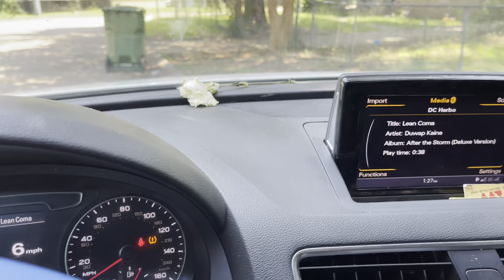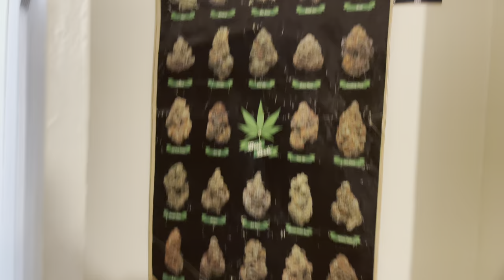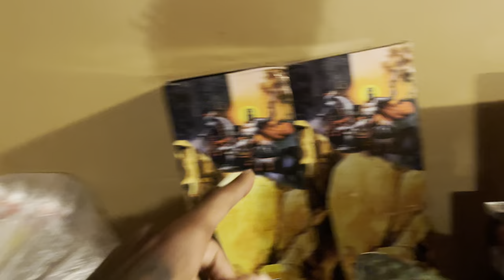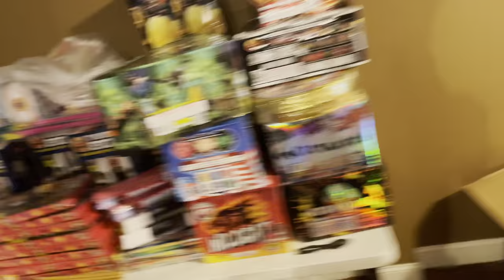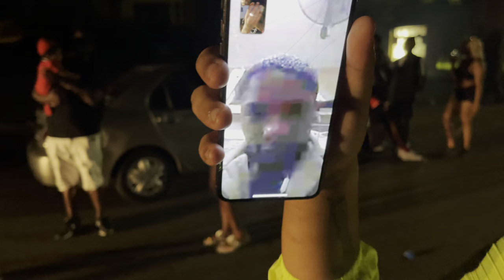CRAZY 4TH OF JULY VLOG!! 💥 🎇